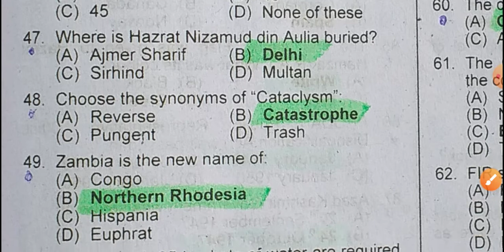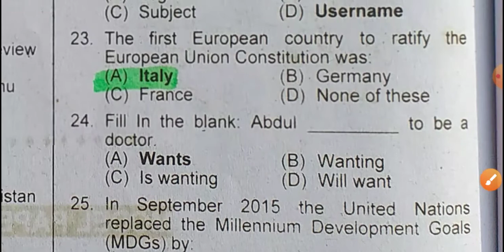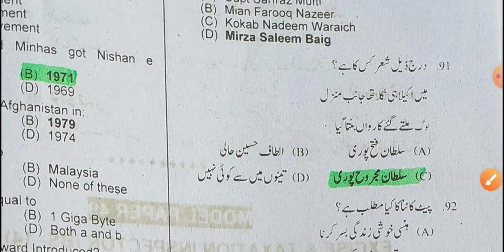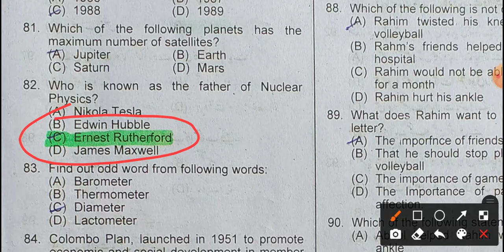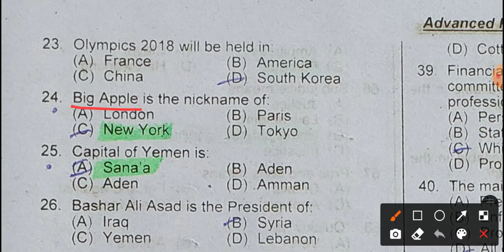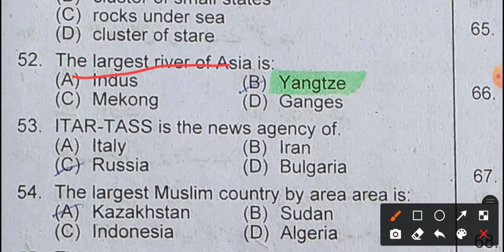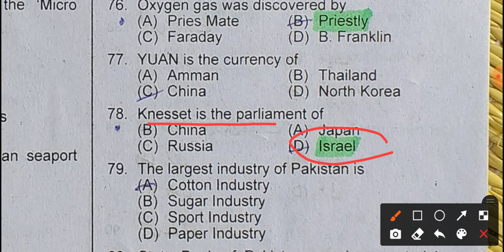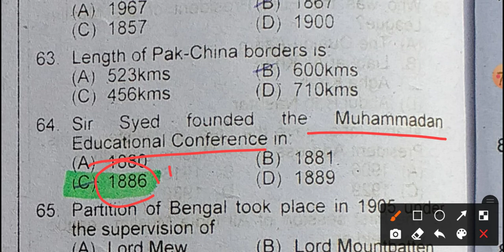PPSC/FPSC and One Test Preparation|Part 16